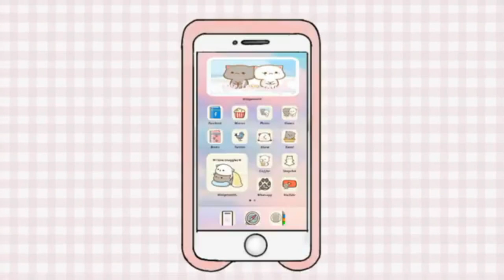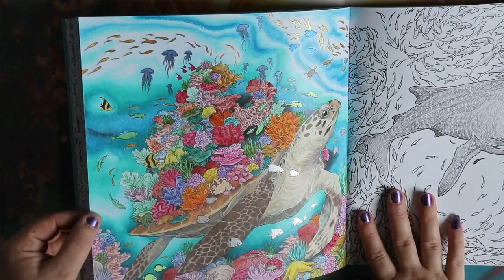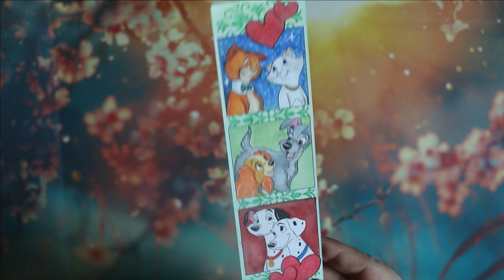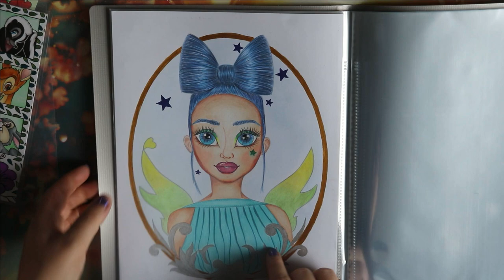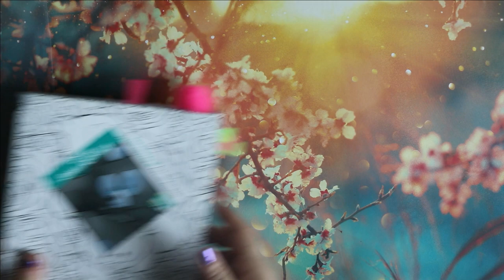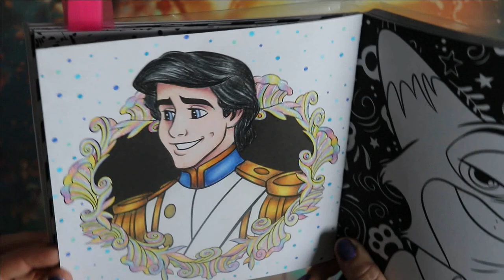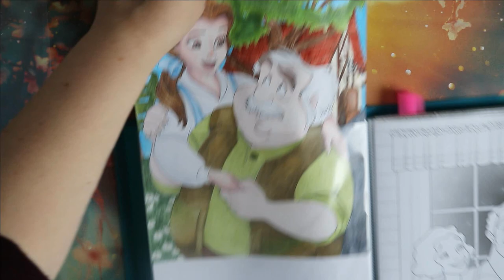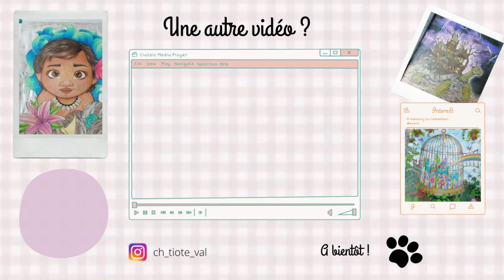Colos terminés Septembre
Je vous retrouve avec un peu de retard pour mes colos terminés du mois de Septembre

Livres présentés :

💦 Monde fragile
💦 World within world
💦 Marque page mini portraits
💦 Cute and creepy
💦 P'tit carré bébés animaux
💦 P'tit carré portraits
💦 P'tit carré art déco
💦 Grand carré love stories
💦 Bloc en famille
💦 Grand carré c'est la fête

Matériels utilisés :

💦 pastel sec mungyo
💦 aquarelle paul rubens
💦 encre winsor & newton
💦 Black widow skin tones : claire foncé
💦 medium irridescent
💦 wachskreiden : plus dispo
💦 mod podge
💦 brutfuner aqua
💦 pebeo or antique

             ʕ•̫͡•ʕ•̫͡•ʔ•̫͡•ʔ•̫͡•ʕ•̫͡•ʔ•̫͡•ʕ•̫͡•ʕ•̫͡•ʔ•̫͡•ʔ•̫͡•ʕ•̫͡•ʔ•̫͡•ʔ

Vinted : vbanb

ygg torrent

Valérie 😘